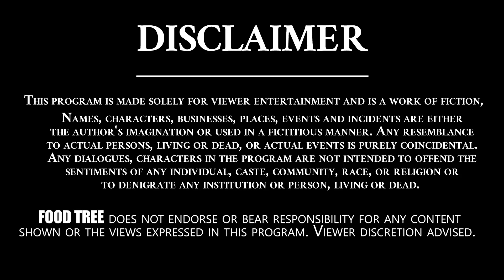ముల్లంగి పచ్చడి | Mullangi Pickle | Mullangi Chutney | Healthy Recipe By Shyamala Ep#13 | Food Tree